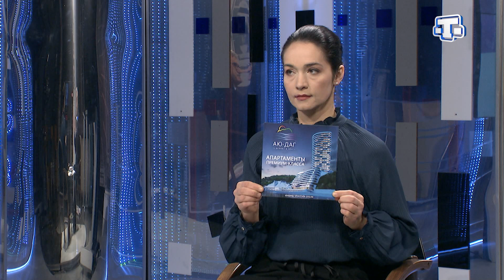«Миллет ве заман». Энвер Эмираджиев. Эфир 03.04.2019 г.